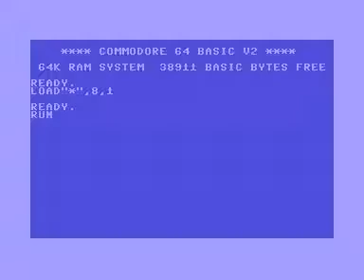C64 Longplay [1467] Happy Flappy